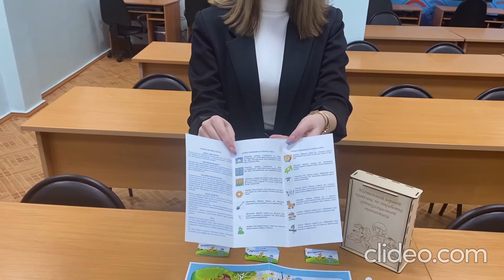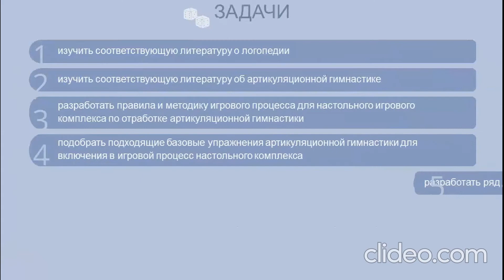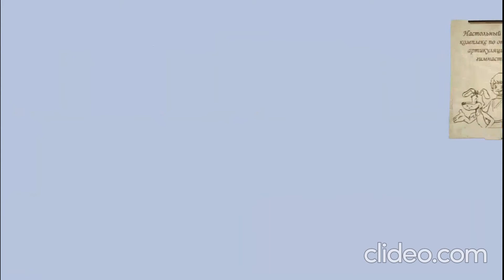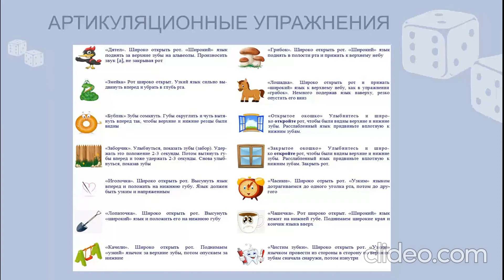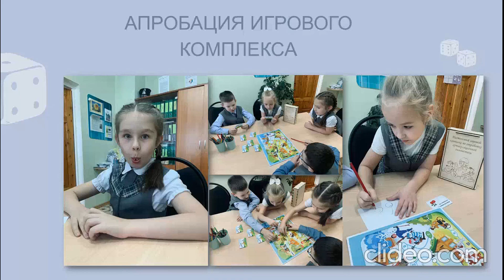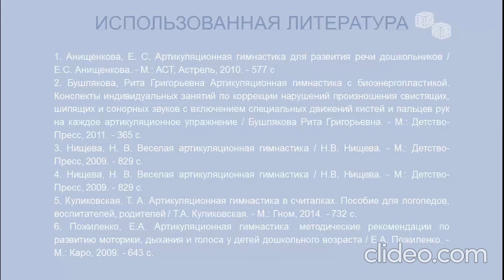Анжелика Фильченко - 12.1 Педагогика /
Тема: НАСТОЛЬНЫЙ ИГРОВОЙ КОМПЛЕКС ПО ОТРАБОТКЕ АРТИКУЛЯЦИОННОЙ ГИМНАСТИКИ

Руководитель: Дёминов Сергей Иванович, учитель технологии, Годизов Олег Александрович, учитель робототехники

Школа: МУНИЦИПАЛЬНОЕ ОБЩЕОБРАЗОВАТЕЛЬНОЕ УЧРЕЖДЕНИЕ – ИНФОРМАЦИОННО-ТЕХНОЛОГИЧЕСКИЙ ЛИЦЕЙ № 24 им. Е. А. Варшавского г. Нерюнгри